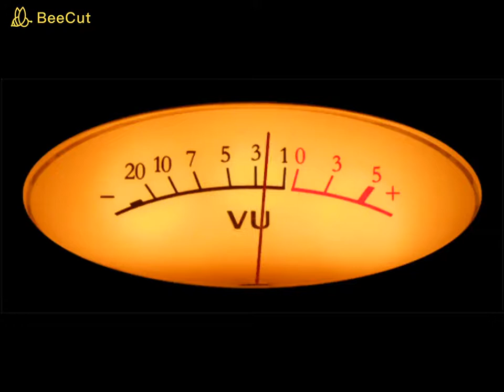DJ DIRIGO - Lamento amor, mas é o fim - Moura Junior 1964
Moura Junior   1964

Lamento amor, mas é o fim
Composição: Edson França / F. Elion Nobre